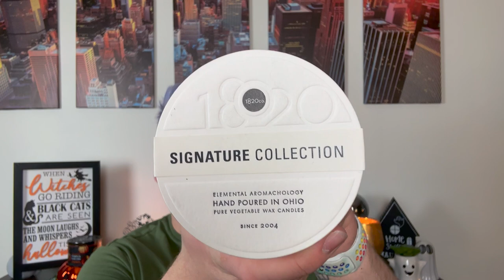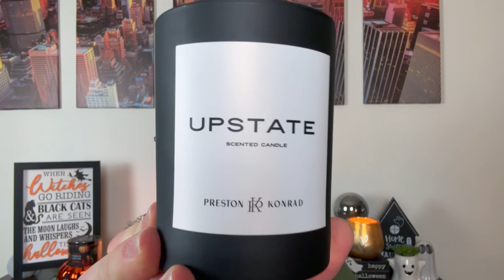MY TOP FALL CANDLES | 2022 EDITION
In today's video, I talk about my Top Fall candles of 2022!

Shop my candle picks down below:

Bath & Body Works Candles:
- Flannel

Woodwick Humidor shorturl.at/uZ246

Drew